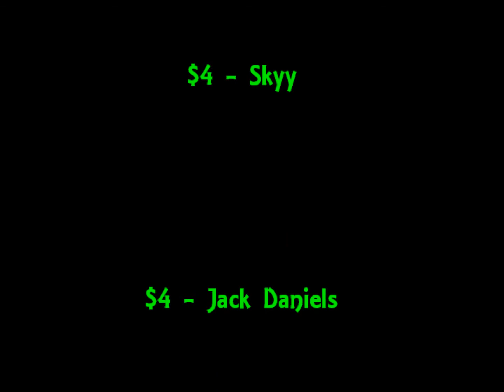Steely Nevadas.wmv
Cosmic Box Live @ Steely Nevadas Promo